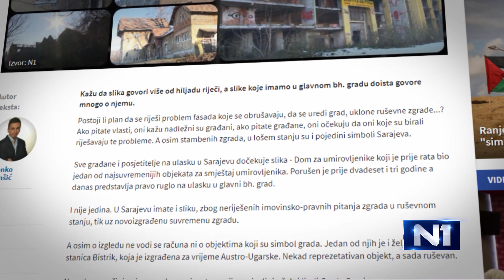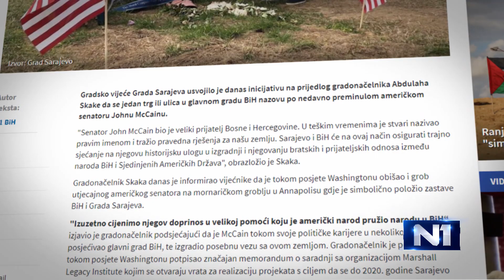Večernji studio: Gost Abdulah Skaka (8.11.2018.)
Abdulah Skaka, gradonačelnik grada Sarajeva bio je gost Večernjeg studija na N1.